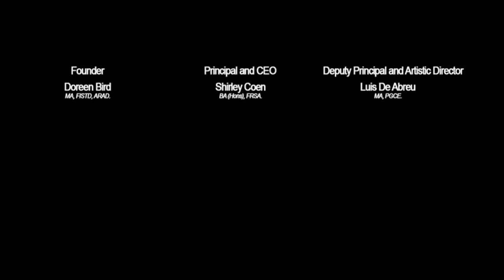Bird College Move it 2016 - Shay Barclay & Josh Baker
Bird College Move it 2016 Choreographed by Shay Barclay & Josh Baker - Showcase theatre.